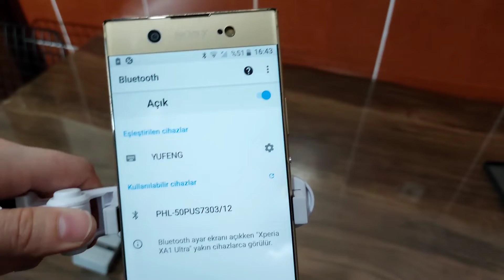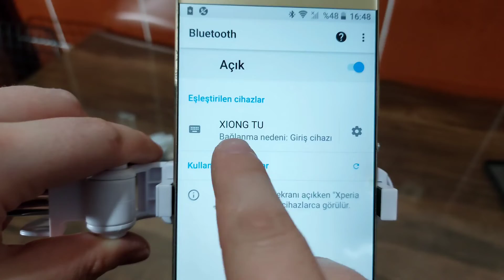TRİPOT Bluetooth KUMANDALI SELFİE ÇUBUĞU Kablosuz / Kutu Açılımı ve İnceleme